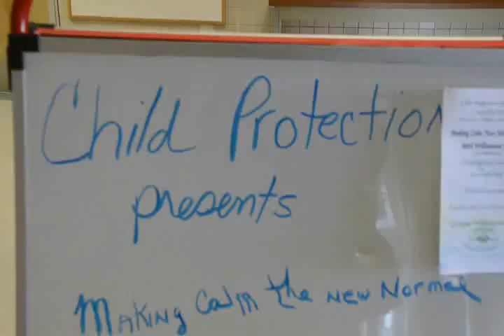Child Protect'n Council Making Calm Your New Normal Nov 2 2016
Local professionals came together at the Boys and Girls Club for their 40th Annual Fall Training of the Greater Fall River Child Protection Council (CPC) on November 2, 2016. The event, titled "Making Calm Your New Normal", featured Beth Williamson Ruse who presented a five-part session on the Mind-Body Connection, including 1) Relax and Be Well, 2) The Art of Appreciation, 3) Empathy and the Tone of Communication, 4) Mindfulness: The Pathway to the Present, and 5) Breathing Basics. An agency award was presented to Gifts to Give, and an individual award was presented to Robin Jones, Director of the Early Intervention Division of People, Incorporated. Formed in 1976 as a project of the Clinical Social Work Department of Saint Anne's Hospital, the Child Protection Council deals with issues and problems related to the network of children's protection care. The Council meets on the first Wednesday of each month at the Boys and Girls Club, 803 Bedford Street, Fall River, from 10:30 to 11:30 a.m.